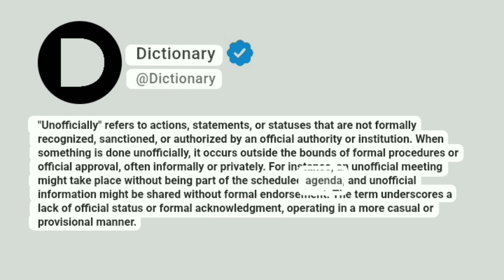Unofficially Meaning In English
"Unofficially" refers to actions, statements, or statuses that are not formally recognized, sanctioned, or authorized by an official authority or institution. When something is done unofficially, it occurs outside the bounds of formal procedures or official approval, often informally or privately. For instance, an unofficial meeting might take place without being part of the scheduled agenda, and unofficial information might be shared without formal endorsement. The term underscores a lack of official status or formal acknowledgment, operating in a more casual or provisional manner.